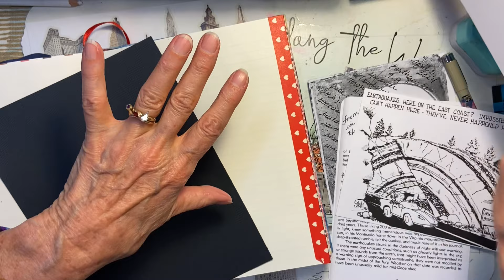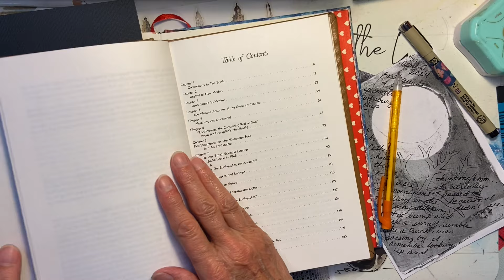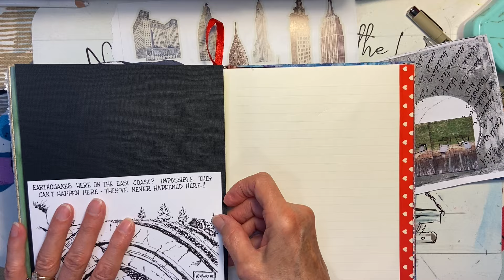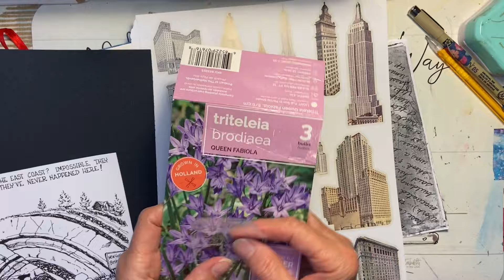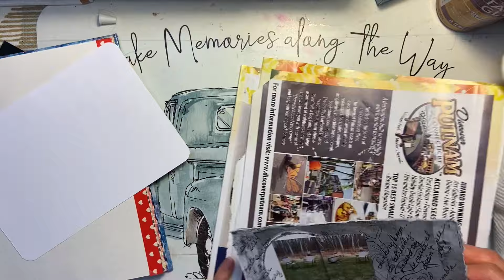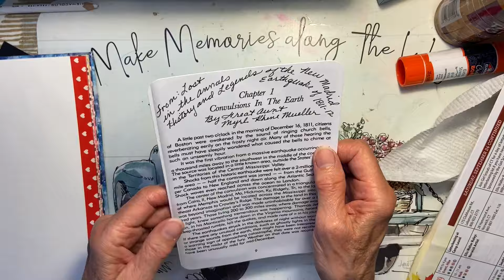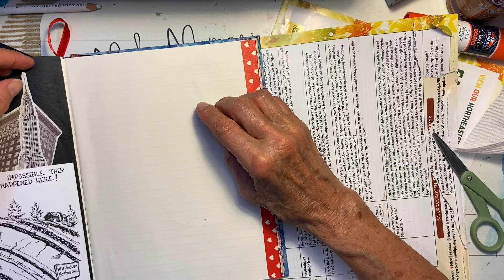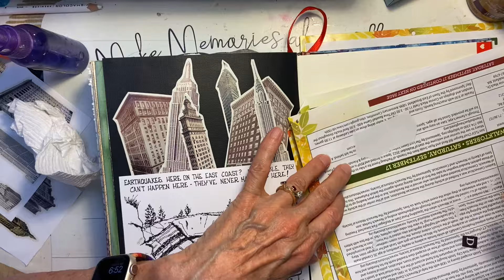Not the journal page I planned on... but super fun!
Sat down to journal about the "Fireball in the Sky" and wound up going in a different direction! Well, down into the earth instead of up in the sky! Come on along for some shaky journaling!